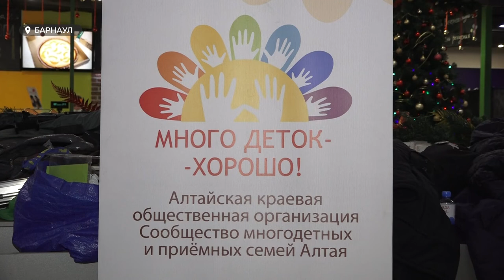В Барнауле каждый месяц проводят особенную ярмарку, вот только продаж там нет, все – бесплатно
Одежда, игрушки, даже предметы быта. В Барнауле каждый месяц проводят особенную ярмарку, вот только продаж там нет, все – бесплатно. Ее организуют специально для многодетных семей, которым часто очень сложно купить необходимые вещи. Кто эти люди, готовые делиться? И какую еще они оказывают помощь?